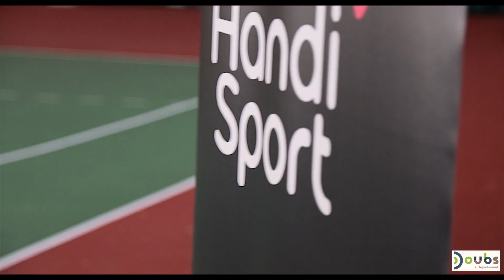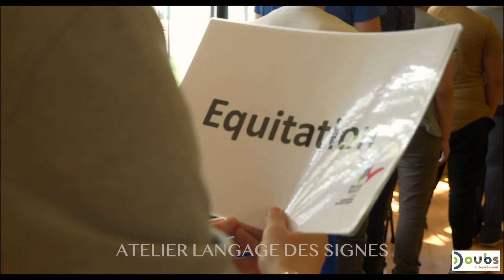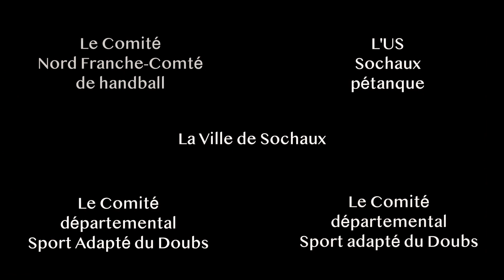Les paralympiades du Conseil départemental des jeunes - bassin de Montbéliard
Pour les élus du Conseil départemental des Jeunes du bassin de Montbéliard, les élèves ont travaillé sur l’inclusion des personnes en situation de handicap, en lien avec la démarche départementale “Partageons Nos Sports”. Dans ce cadre, ils ont organisé des « Paralympiades » jeudi 14 avril 2022 à la Halle des sports de Sochaux.